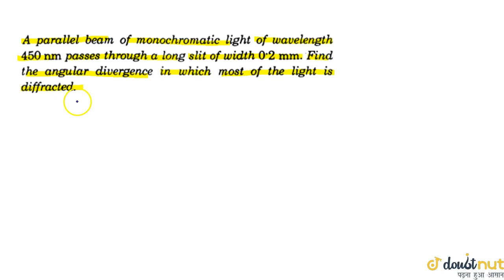The intensity of the light coming from one of the slits in a Young\'s double slit experiment is ...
Question From – Cengage BM Sharma OPTICS AND MODERN PHYSICS WAVE OPTICS JEE Main, JEE Advanced, NEET, KVPY, AIIMS, CBSE, RBSE, UP, MP, BIHAR BOARD

QUESTION TEXT:-
The intensity of the light coming from one of the slits in a Young\'s double slit experiment is double the intensity from the other slit. Find the ratio of the maximum intensity to the minimum intensity in the interference fringe pattern observed.